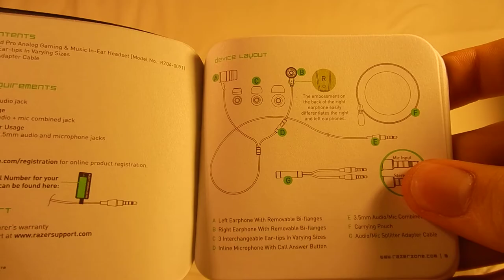RAZER HAMMERHEAD pro unboxing cz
Toto video je v češtině a je to unboxing na tyto sluchátka + ukázka obsah krabičky... (ve videu odkaz na video: obsah balení, používání, FULL HD záběry a test mikrofonu)